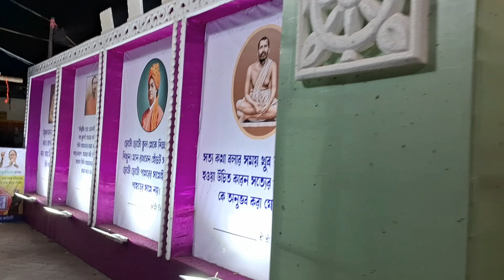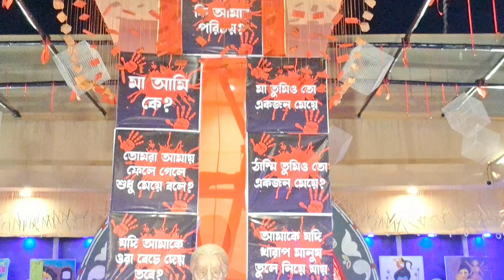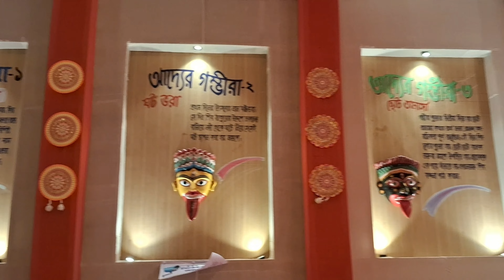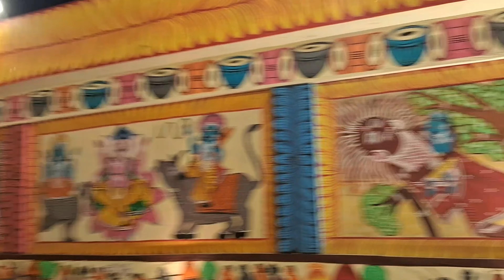20th oct 2023 durga mohasasthi